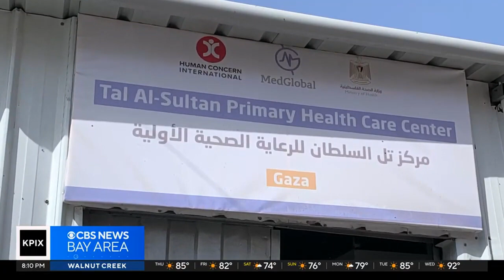CAIR SFBA ED Dr Haleh Sheikholeslami is a local hero She did was most people could only KPIX CBS5